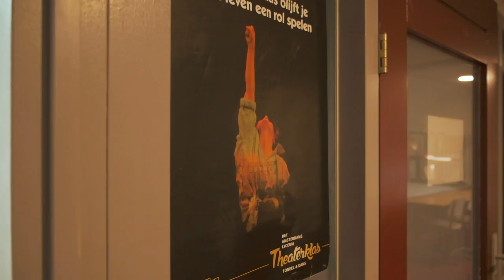Een kijkje in het gebouw van Het Amsterdams